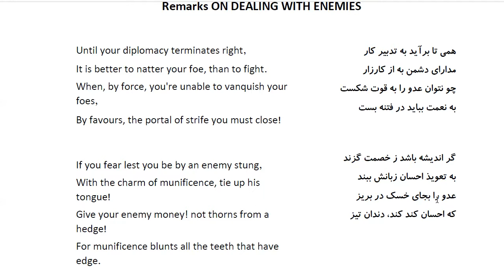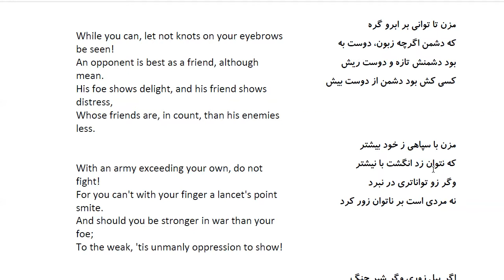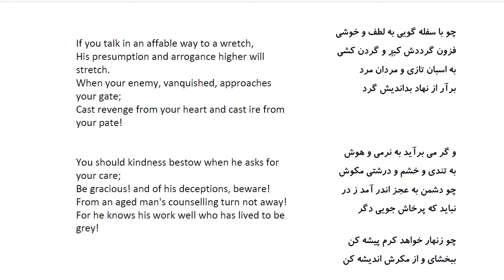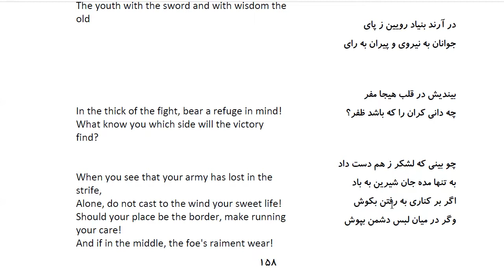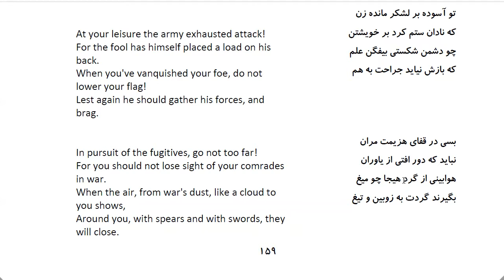Bustan: In Farsi with English Translation-Part 45: گفتار اندر رای و تدبیر ملک و لشکر کشی